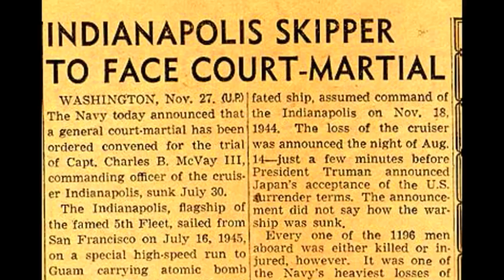USS Indianapolis Movie Trailer - Indy Realtor